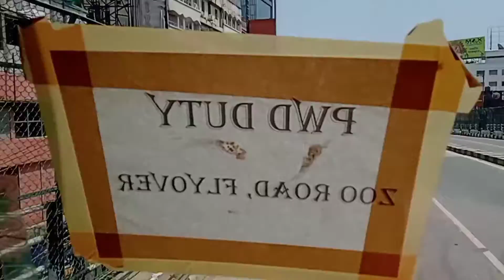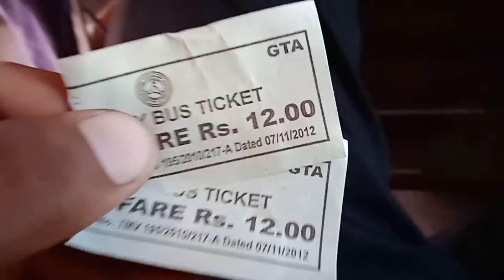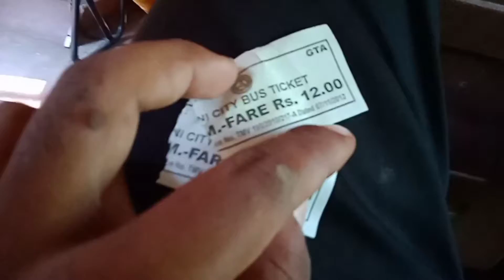Precaution Dose...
Precaution dose COVID-19 vaccine,
non-replicating viral vector

Hello guys, this is my fast volg here. I'm just stating my YouTube journey today this vlog. here on this channel I'll provide you better travel vlogs which you'll enjoy a lot.in the beginning I need your support💪 a lotif you have suddenly fallen on this channel and watching this video,then please hit the like button and don't  forget to subscribe.

Hlw everyone's this is my new YouTube chanel so plz 🙏 support this this chanel

Gadgets use :-
mobile:-Poco c3 mobile phone
edition app :-VN video editor maker vlogs now(Beta)
edition thumbnail:-pixellab photo editor app